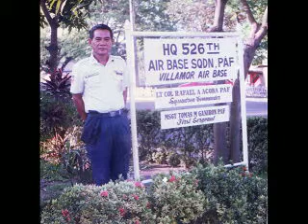Tomas Malvecino Ganiron (1945-2006)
A collection of pictures and memories of my grandpa Tomas  who was my first mentor . Likewise, I am very proud that he was my grandfather.